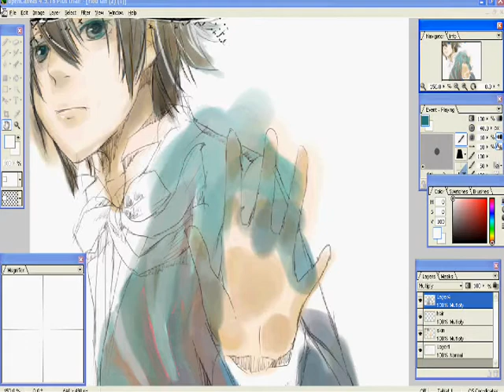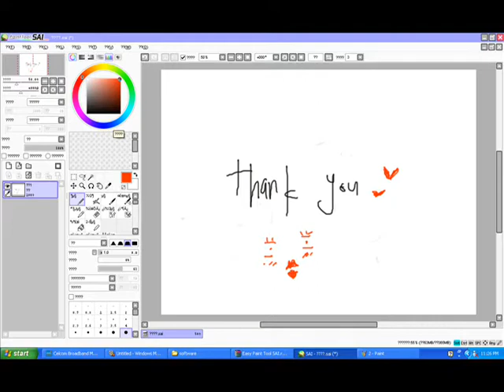speed paint riou